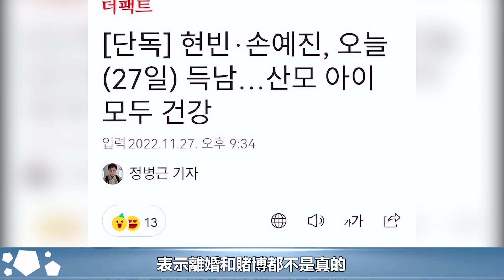結婚一周年！孫藝珍曬未曝光過的婚紗照慶祝，穿抹胸裙秀香肩，緊握玄彬雙手滿臉甜笑︱玄彬︱孫藝珍︱宋仲基︱宋慧喬︱愛的迫降#華藝傳媒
結婚一周年！孫藝珍曬未曝光過的婚紗照慶祝，穿抹胸裙秀香肩，緊握玄彬雙手滿臉甜笑